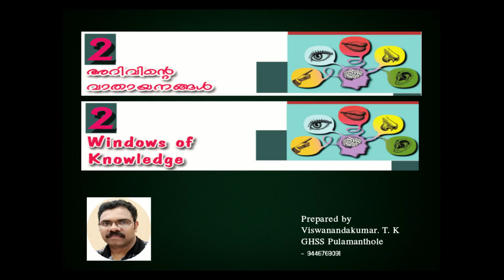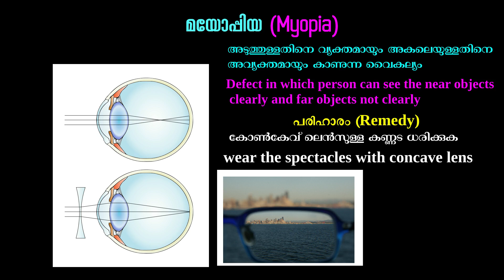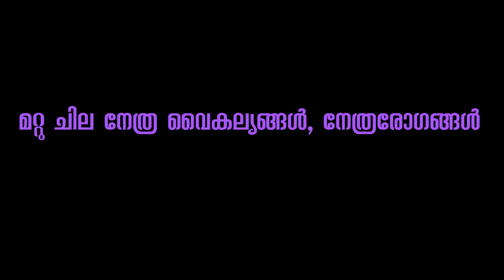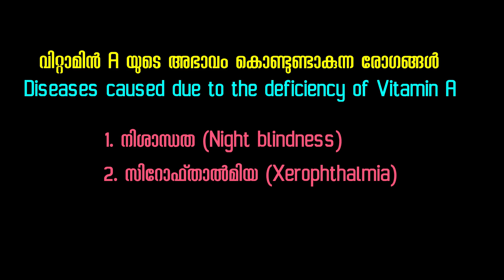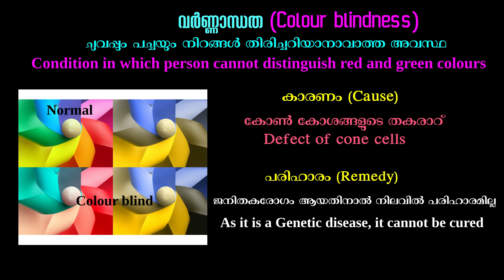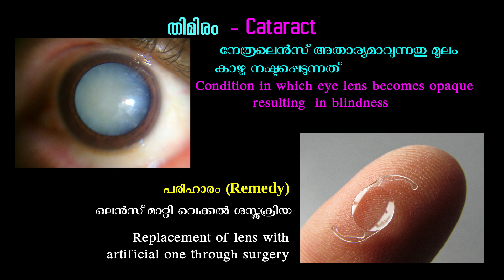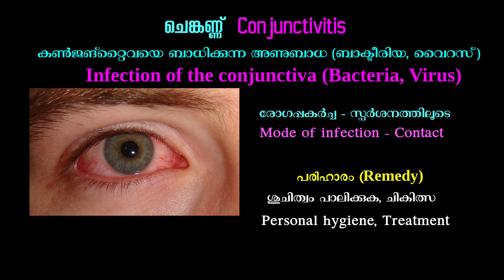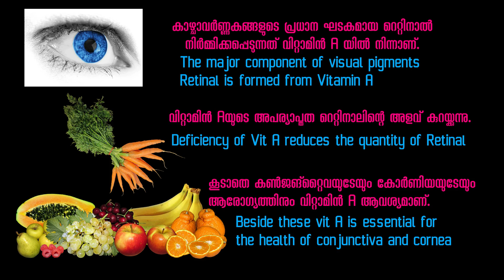std 10 Biology ch2_part5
Eye defects and diseases
നേത്രവൈകല്യങ്ങള്‍, രോഗങ്ങള്‍